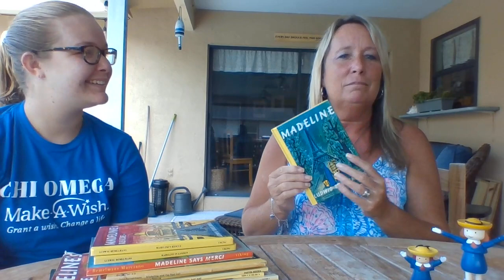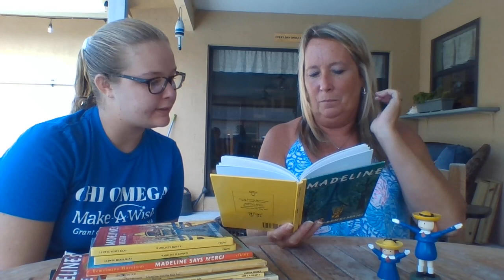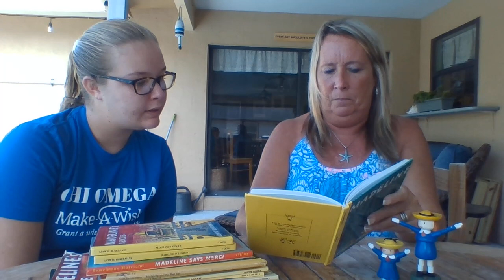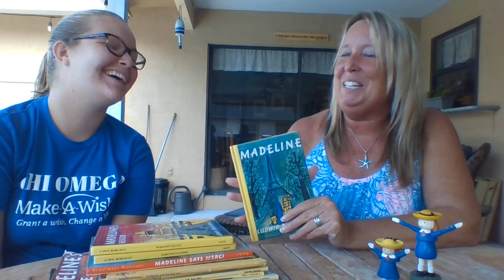Madeline Read Aloud With Madeline Gaugler